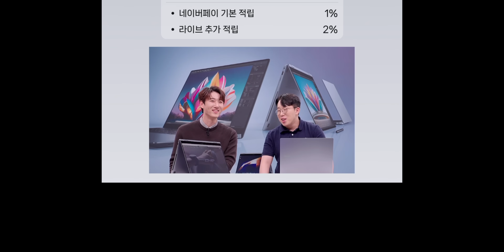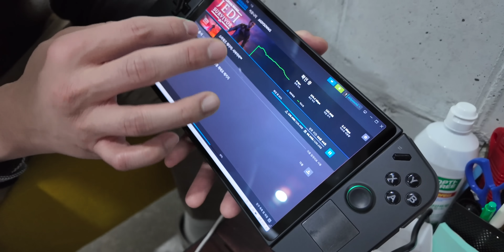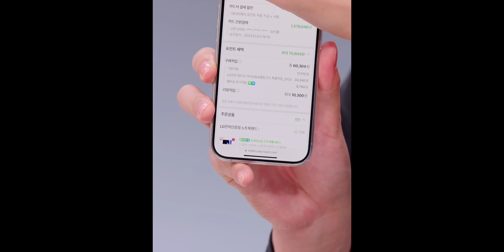삼성 갤북과 LG 그램을 모두 꼬신 알파메일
어쩌다보니 그렇게 됐습니다 탕평책 좋아요